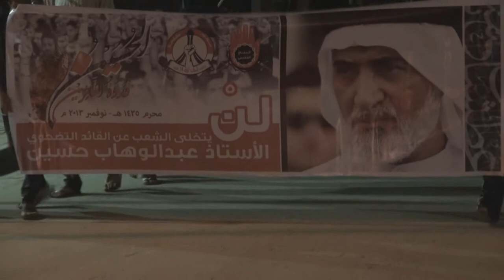النويدرات : مسيرة " شهداؤنا .. عظماؤنا " تمسكاً بالقصاص من القتله 21/11/2013 | Bahrain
شارك العشرات من المواطنين مساء الخميس (21 نوفمبر/تشرين الثاني 2013) في مسيرة " شهداؤنا .. عظماؤنا " االتي خرجت بقرية النويدرات وسط العاصمة المنامة تأكيداً على مطلب إسقاط النظام الملكي الحاكم في البحرين ، و تمسكاً بالقصاص من قتلت الشهداء .